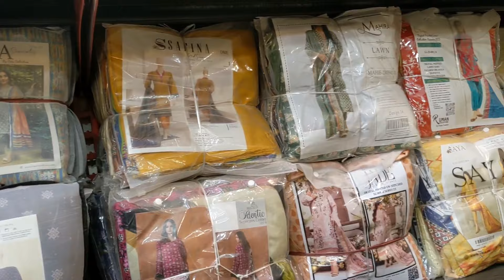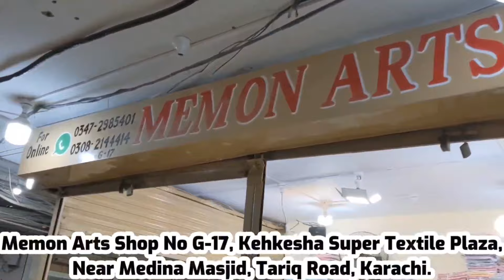Hurry Up! 15 Days Sale Alert🤯|| 3 Piece Suit Price 850 PKR Only || Tariq Road Dupatta Gali wholesale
Address: Memon Arts Shop No G-17, Ground Floor, Kehkesha Super Textile Plaza, Near Medina Masjid, Tariq Road, Karachi.
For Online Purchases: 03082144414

Apne karobar ki video banwany ky ly is Number Par Rabta Karen Salman Ghazi 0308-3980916